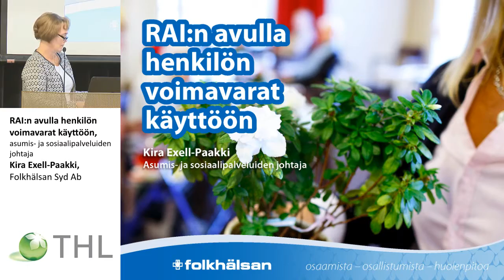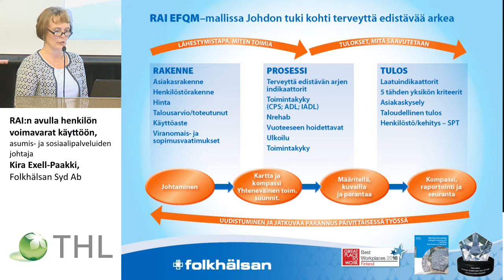RAI:n avulla henkilön voimavarat käyttöön, Kira Exell-Paakki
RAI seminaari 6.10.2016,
Johtamisen iltapäivä: Johtamisen haasteet
RAI:n avulla henkilön voimavarat käyttöön,
asumis- ja sosiaalipalveluiden johtaja Kira Exell-Paakki, Folkhälsan Syd Ab